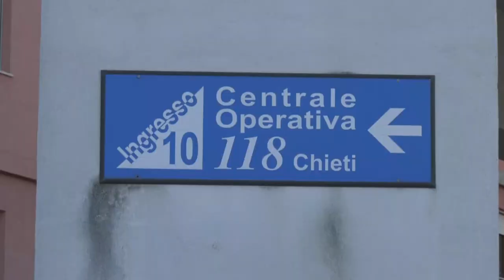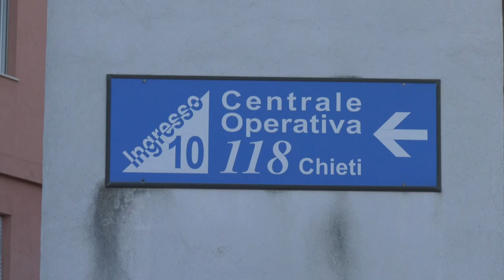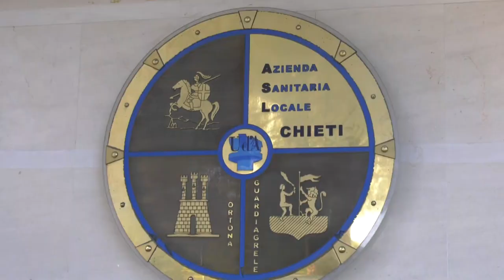Chieti: “Asl e Rettore partecipino al vertice sulla sanità“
Una sollevazione pubblica se il direttore della ASL e Università non parteciperanno al nuovo consiglio comunale che le associazioni chiedono al sindaco di convocare sui temi urgenti per l’assistenza sanitaria al cittadino. Sovraffollamento, lista d’attesa lunghissimi ma soprattutto assistenza lacunosa sono i problemi che sembrano non avere soluzione ma che invece potrebbero essere risolti in breve